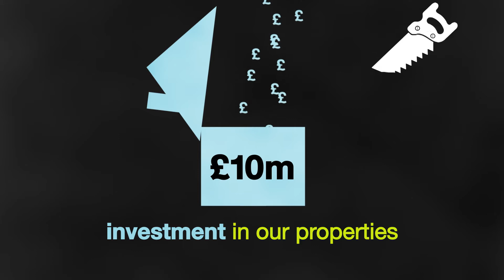Colchester Borough Homes